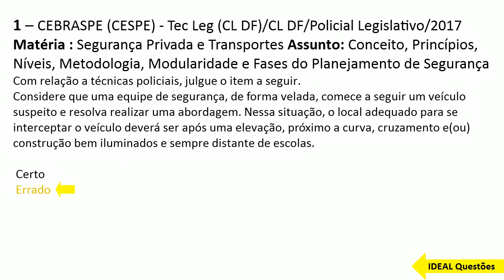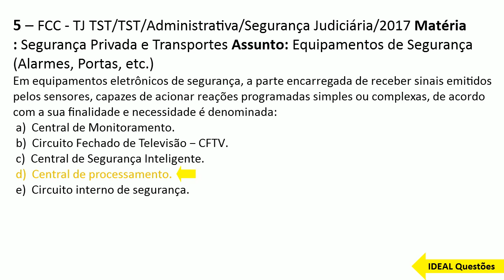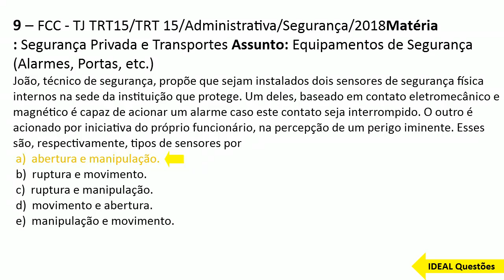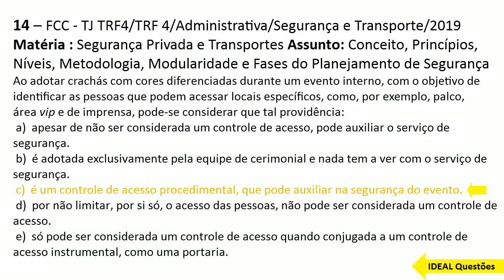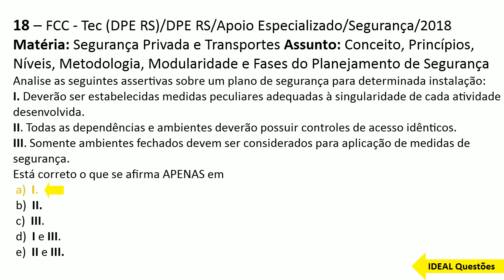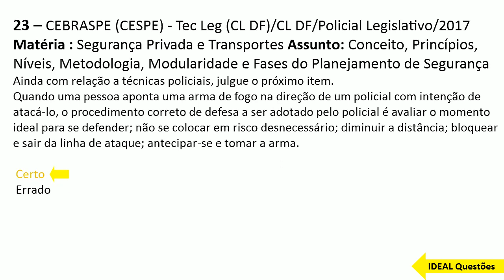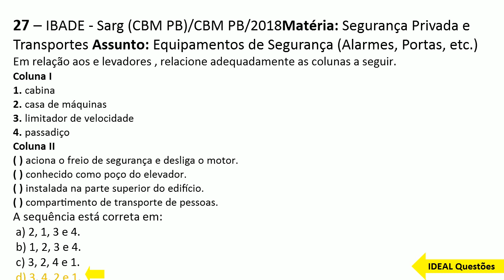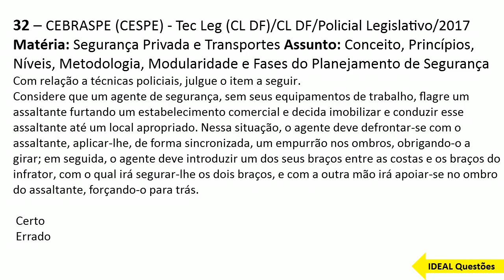SIMULADO CONCURSO GUARDA DE PONTAL DO PARANÁ (PR) QUESTÕES DE PROTEÇÃO DO PATRIMÔNIO PÚBLICO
IDEAL Questões.

Questões De Concurso  - SIMULADO CONCURSO GUARDA DE PONTAL DO PARANÁ (PR) QUESTÕES DE PROTEÇÃO DO PATRIMÔNIO PÚBLICO - IDEAL Questões .

CONHECIMENTOS ESPECÍFICOS  ..